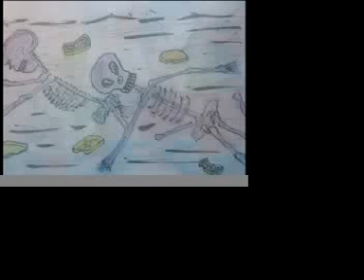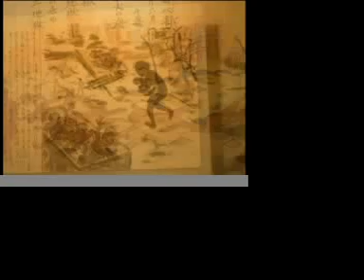Hiroshima/Nagasaki 60 years later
While we were recording the documentary: HIBAKUSHA our life to live Julie shot these images and recorded these words.